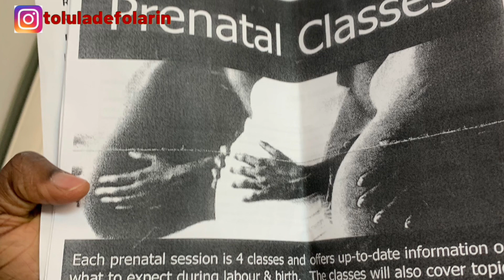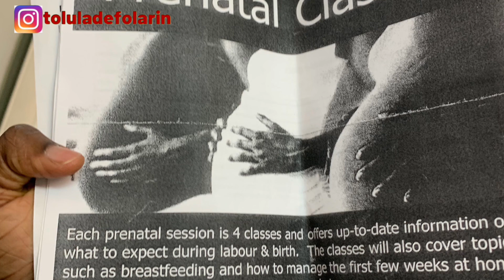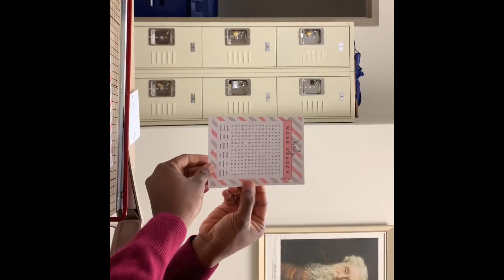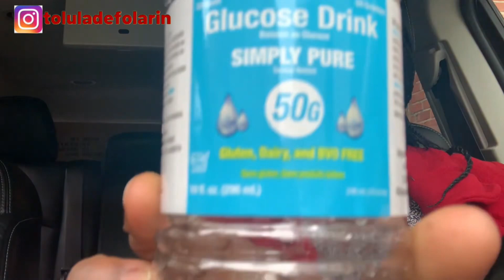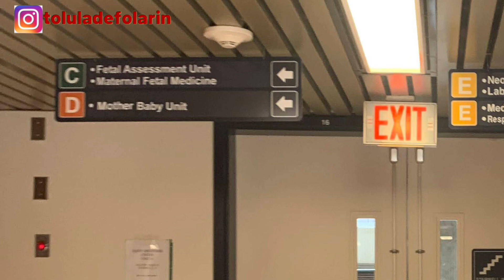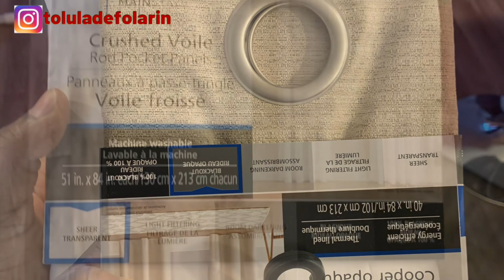Pregnant with baby number 2 | My Journey through Pregnancy | Vlog 6| Life with TDF | Tolu Folarin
Here is a glance through my pregnancy journey of 9 months.
I’ll share more about childbirth and postpartum life in the coming videos.

And yes, I am back to YouTube 🤩🤩
On this channel, I talk and vlog about the Christian faith & lifestyle, motherhood, and love.
I post videos at least twice a week, usually
MOTHERHOOD Mondays,
WISDOM/RANDOM Wednesdays,
FAITH Fridays.

I hope you enjoy watching my videos as much as I enjoy making them.
Thanks,

Tolulade Folarin (TDF)